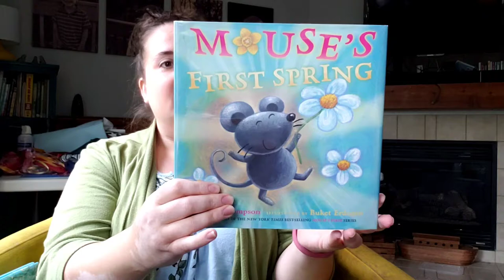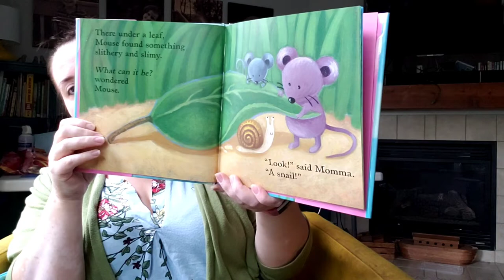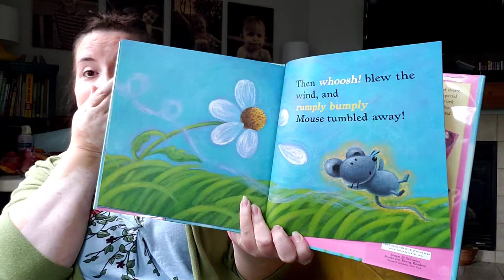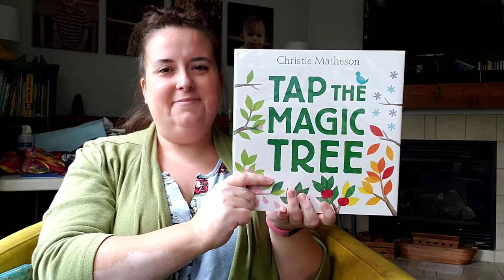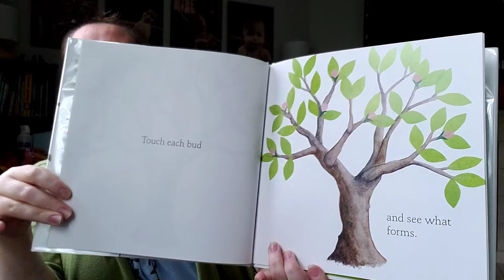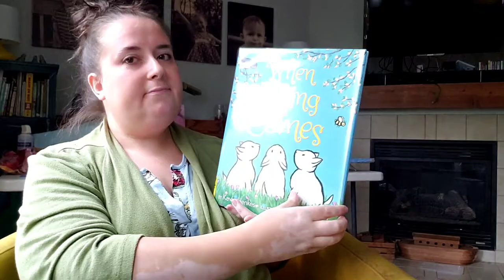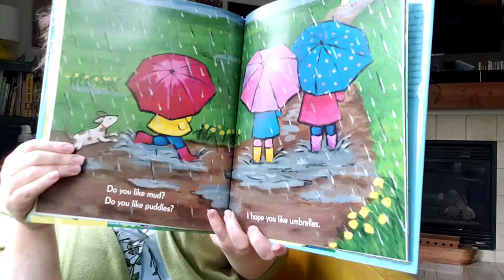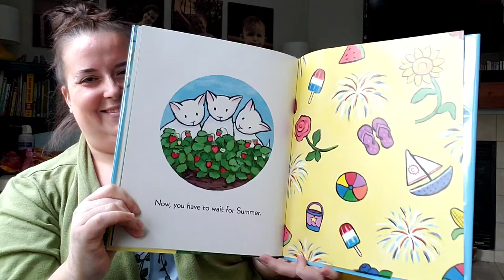Storytime with Miss Lisa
Miss Lisa is giving us all the Friday feels! Until we can gather in person and get swept up in her stories and silliness at Worthington Park Library, let's enjoy her 30-minute video.